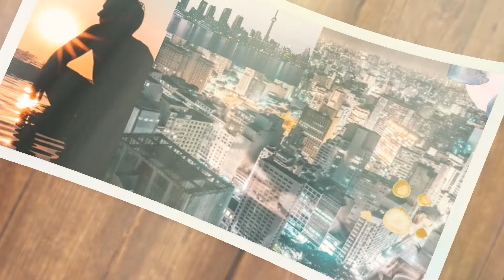Hướng dẩn sửa máy một kim chân vịt cao thấp| May hàng dầy mỏng máy một kim công nghiệp@LuanTran66Tv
Hướng dẩn sửa máy một kim chân vịt cao thấp| May hàng dầy mỏng máy một kim công nghiệp @Luan Tran Tv
🔧Luan Tran Tv
Chia sẽ những kiến thức mình có  Được cho mọi người giúp thành công trong  nghanh may mật
♥️Chúc mọi người trông suốt thời gian va luôn ủng hộ đến Luan Tran Tv